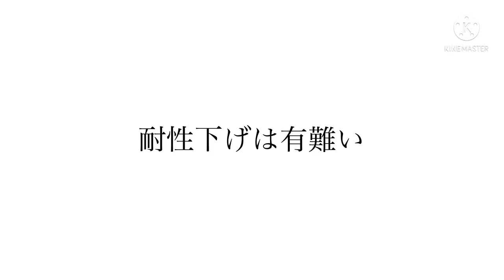【トレクル】超貴重効果！？配布でこの効果は嬉しすぎる！！ #172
配布のこの効果は嬉しすぎる！！